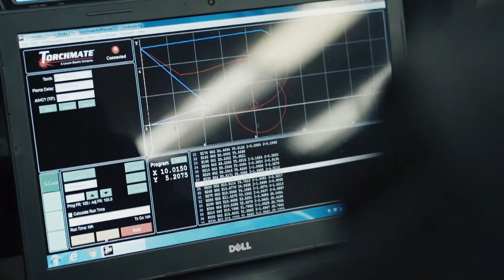P2P - Anderson High Manufacturing